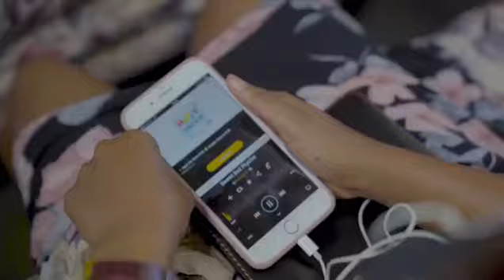WASAFI FM ROUND ONE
Kazi imeanza